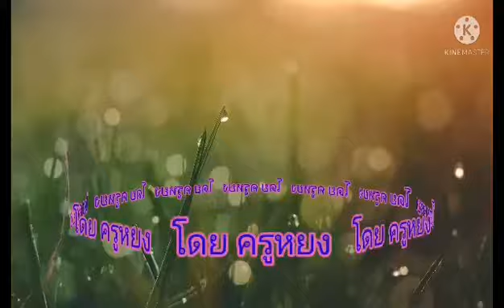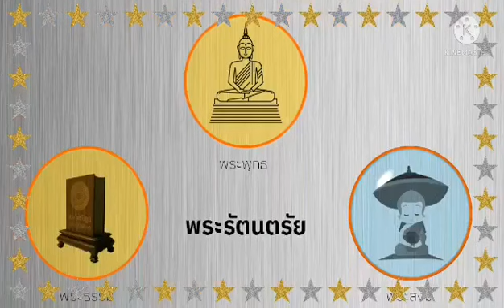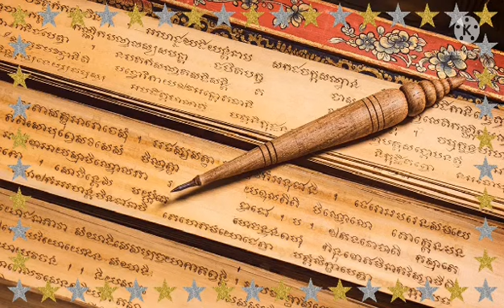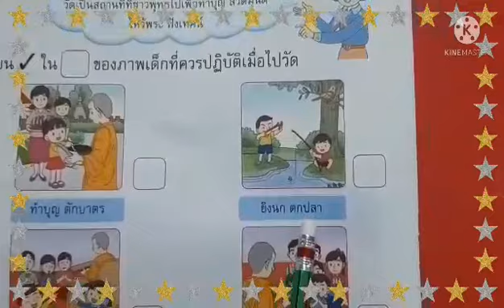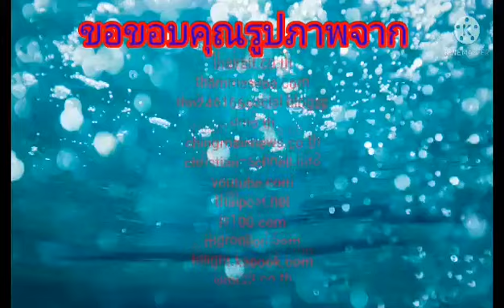09.00น. : 27 ก.ค.64 ชั้นอนุบาล 1 วันสำคัญทางศาสนาพุทธ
ความสำศัญศาสนาพุทธ
ที่มาของวันอาสาฬบูชา กิจกรรมสำคัญ โดยครูหยง